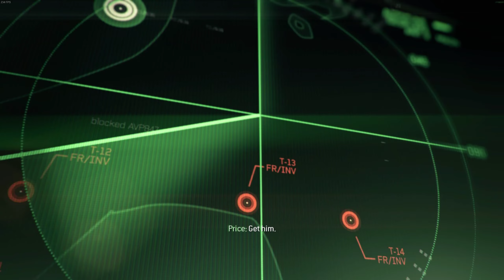Call of Duty Modern Warfare 3 - Persona Non Grata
Just a mission from Cod Modern Warfare 3, Hope you enjoy it